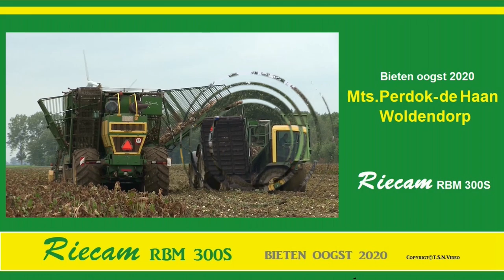Bietenoogst met Riecam RBM 300S Mts. Perdok- De Haan Woldendorp.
1 oktober 2020 Woldendorp.
Mts. Perdok- De Haan uit Woldendorp aan het rooien van suikerbieten met de onverwoestbare Riecam RBM 300S.
ACV.